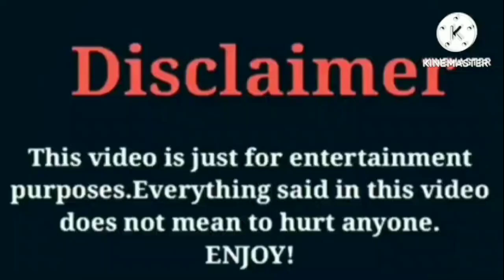Dez2fly VS Brookyln VS Myeonboi | Lifestyle | Comparison | Interesting Facts